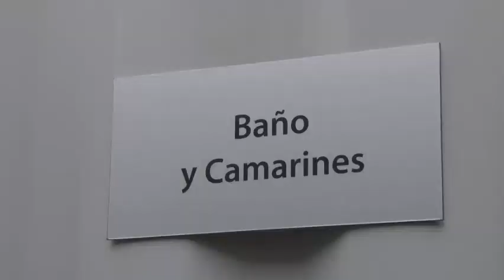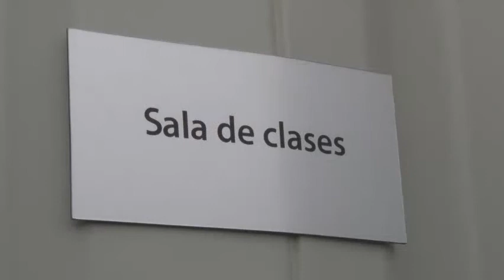Cuerpo de Bomberos de Viña del Mar mejora infraestructura y equipamiento para atender emergencias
Con tres modernos cuarteles contará el próximo año el Cuerpo de Bomberos de Viña del Mar, que este miércoles presentó sus tres nuevos carros con los que atenderán emergencias forestales e inauguró su Centro de Entrenamiento Regional “Comandante Arnoldo Barckhahn Thomas” en Reñaca Alto.